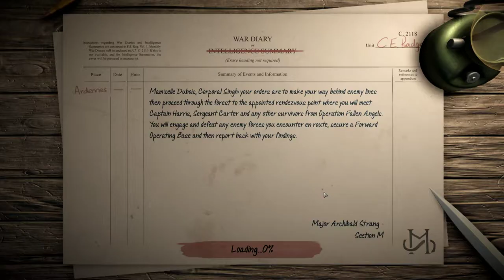Achtung Cthulhu Tactics - Tutorial Mission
Achtung Cthulhu Tactics is a new isometric rpg set WW2 with both sides of the conflict deploying occult forces from the world of H. P. Lovecraft’s Cthulhu mythology.

It was made by Auroch Digital and published by Ripstone.

It plays very much as you would expect from this style of game except that it seems to encourage more heroics than careful camping in cover.

Definitely enjoying this one, recommended for fans of the genre.